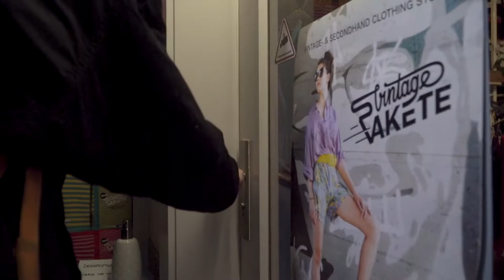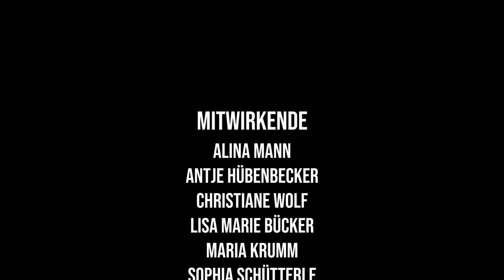Shoppingtour in der Vintage Rakete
„Shoppe ein nachhaltiges Outfit.“ So lautet die Challenge mit dem Chrissi von ihrer Freundin Sophia per Anruf auf eine Reise durch die Second-Hand-Mode in Würzburg geschickt wird.
Angelehnt an das Fernsehformat „Shopping Queen“ macht sich Chrissi mit dem Fahrrad auf den Weg, um herauszufinden, ob das Einkaufen aus zweiter Hand eine wirkliche Alternative zum herkömmlichen Shoppen darstellen und dieses sogar ersetzen kann. Anlaufstelle hierfür ist die von Antje Hübenbecker gegründete Vintage Rakete mitten in der Würzburger Innenstadt. Dort angekommen beginnt für Chrissi der Shopping-Wahn. Doch kann Sophia ihre Freundin vom nachhaltigen Shoppen überzeugen?

Quellen:

- Meeka von Steve Adams
- Spring Forward von Biz Baz Studio